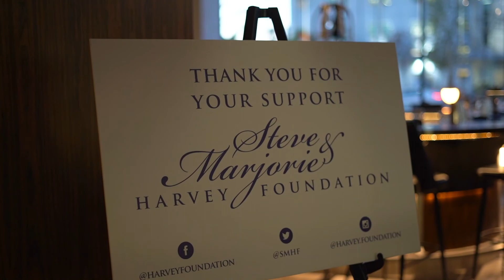Dining for A Difference : Del Frisco's x Harvey Foundation